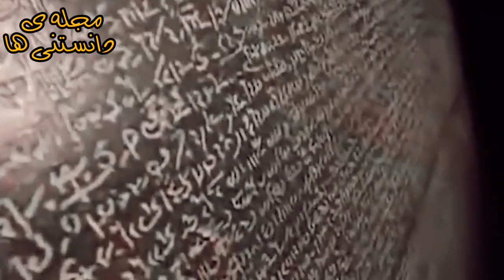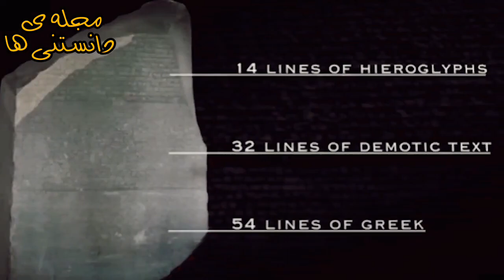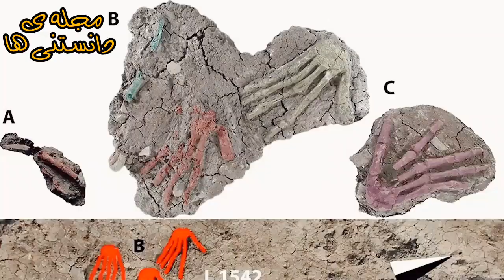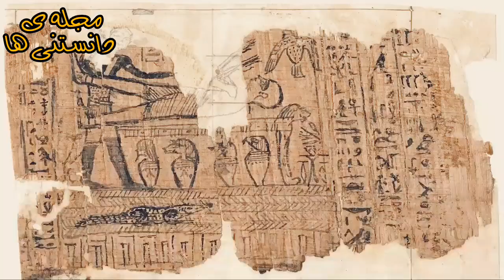چیز عجیبی که اخیرا در مصر کشف شده ، دانشمندان را میترساند !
در این ویدیو به عجیب ترین و ترسناک ترین چیز هایی که در مصر کشف شده پرداخته ایم.

برای دیدن ویدیو های بیشتر کانال ما یعنی مجله ی دانستنی ها رو سابسکرایب کنید.👇